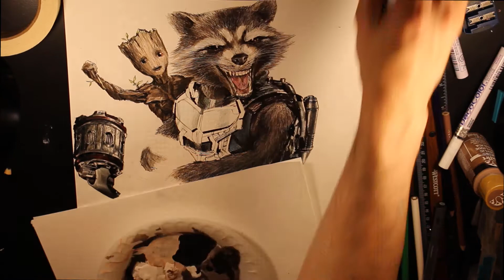Rocket and Baby Groot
Drawing Rocket and Baby Groot from Guardians of the Galaxy Vol. 2